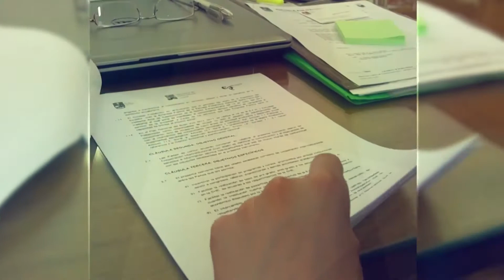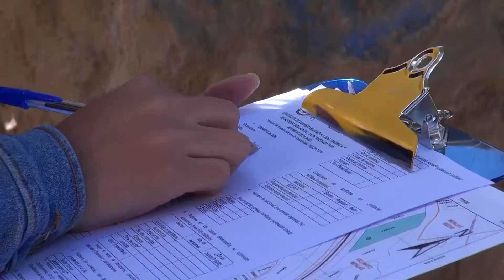Estudio de susceptibilidad ante deslizamientos en 35 barrios de la Av Simón Bolívar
Estudio de susLa Escuela Politécnica Nacional a través de la Facultad de Geología está realizando un estudio de susceptibilidad ante deslizamientos en 35 barrios de la Av. Simón Bolívar en la ciudad de Quito. Este innovador estudio utiliza tecnología de drones para hacer el levantamiento geológico, el cual beneficiaría a 800 personas.ceptibilidad ante deslizamientos en 35 barrios de la Av. Simón Bolívar